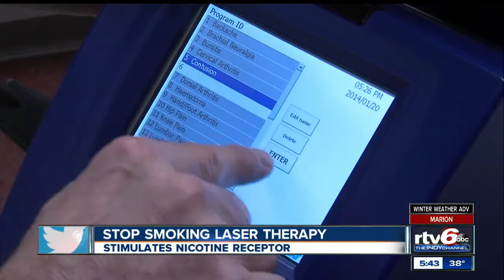Laser therapy could zap away cigarette cravings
Could just five minutes and a few zaps of light help you quite a decades-old bad habit? A new, pain-free laser is being used to do just that.